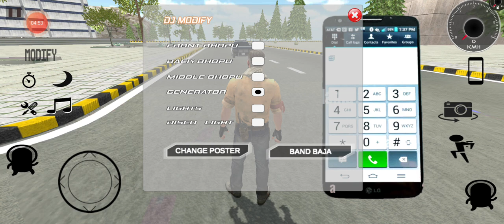dulha dulhan ko lekar bhag gaya Indian Heavy Driver Wedding Car - Police Car Chase Android Game 2023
dulha dulhan ko lekar bhag gaya Indian Heavy Driver Wedding Car - Police Car Chase Driver Simulator - Android Game 2023

→ This is a very realistic and challenging game.Their is a mission mode for mountain climbing and free mode for driving. Their is a Legendary Fortuner car and also Destruction part is their.